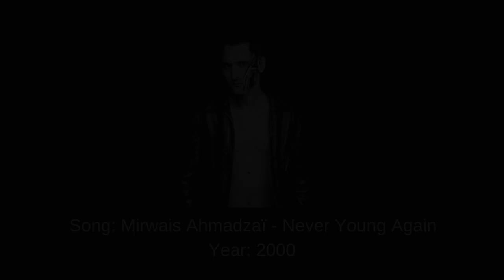12 Hit Songs And Their Original Samples: Part 3 (Improved Michael Tan Version)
This is also the first video to feature a few different cover photos, the same Michael Tan used in the original video. And because of the attendance of the rule we still prefer to use, I think, with the feature of one song from a artist unless both a original and sample is involved with it like in Michael's Part 12, Weapon Of Choice by Fatboy Slim is replaced with Funky Cold Medina.

Again if there are any errors then that's a flaw that shouldn't be made into a huge drama. Also I realized I unintentionally used a different cover photo (the one seen here and in Michael Tan's Part 3) than in Part 8 where Rapper's Delight first appeared but I may have mentioned it earlier/back then
l